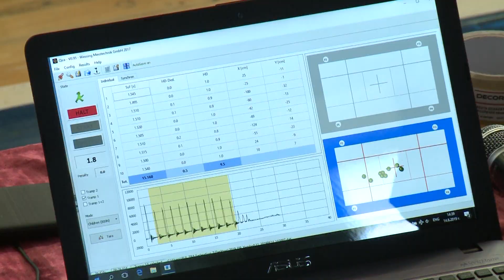Държавно първество по скокове на батут